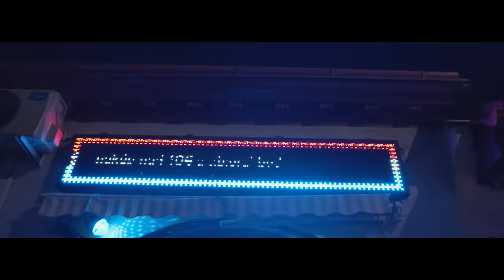Franto ft. Sima - Psychopat |Official Video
Nový ALBUM v predaji